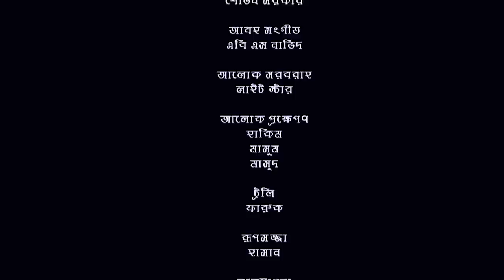Jamai 420 | জামাই ৪২০ | Bangla Natok | Siddiqur Rahman | Kajol Suborno | New Bangla Natok 2022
Drama : Jamai 420 (জামাই ৪২০)
Cast : Siddiqur Rahman, Kajol Suborno, Sheikh Mahbubur Rahman, Nikul Kumar Mondal,
Tasniya Tasfi, Rashed Mamun Apu
Producer : Tele Home
Story : Jakir Hossain Ujjal
Cinematography : Azizul Islam Akash
Editing : Shovon Sarkar
Director : Taifur Jahan Ashik
Label : G Series